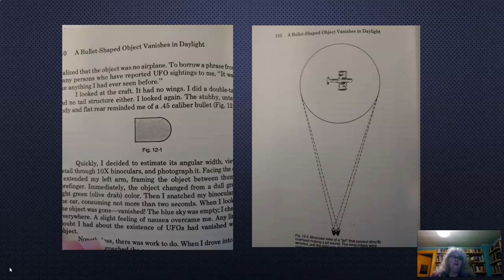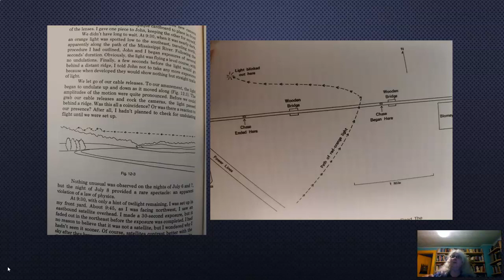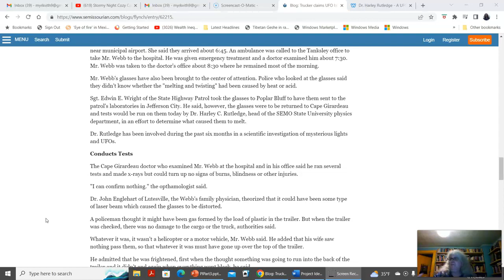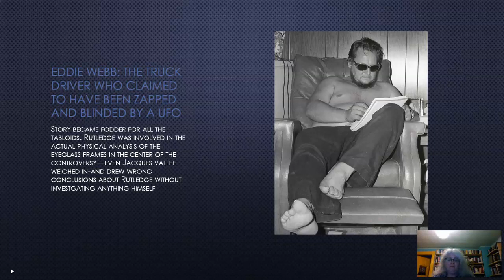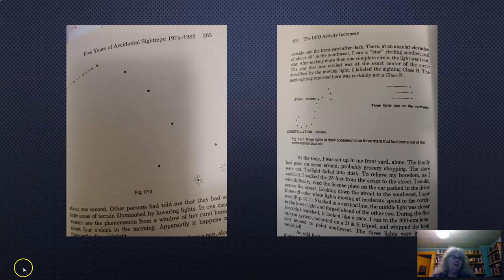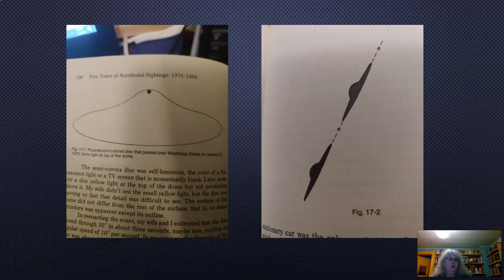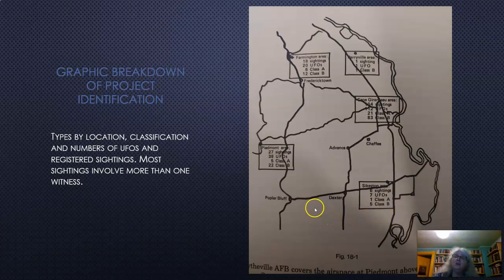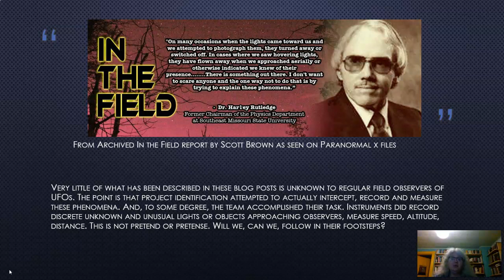Project Identification Part 3:Phases 2 & 3 Ongoing Uncanny, A Family Affair and Vallee Gets It Wrong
Regional journal article describing trucker Eddie Webb's story about being zapped by a UFO in which Harley Rutledge does the investigation

Scott Browne's blog about the importance of Project Identification's work and Harley Rutledge's approach in particular.